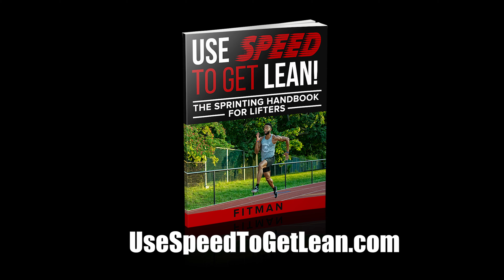Fitman presents: What Carbs Should I Eat Before And After A Workout?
Purchase your copy of my groundbreaking eBook, Use Speed To Get Lean!

Beat by Tone Jonez